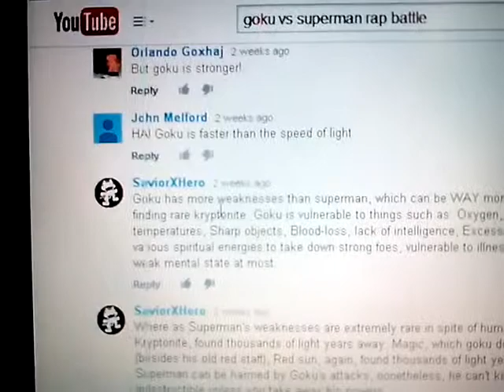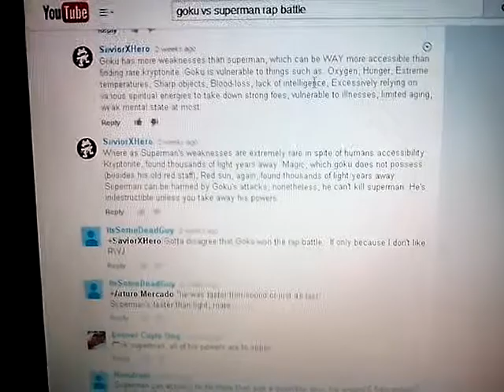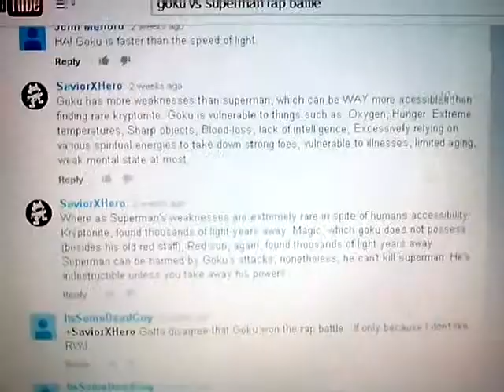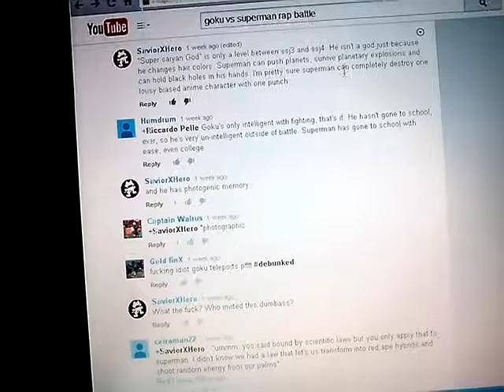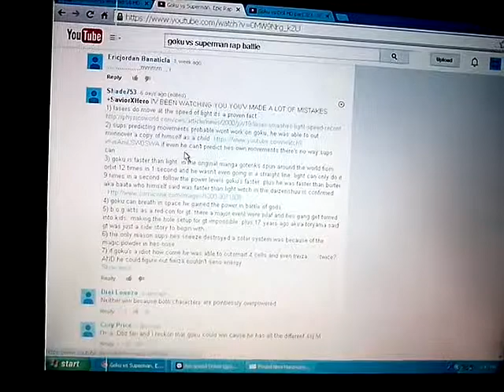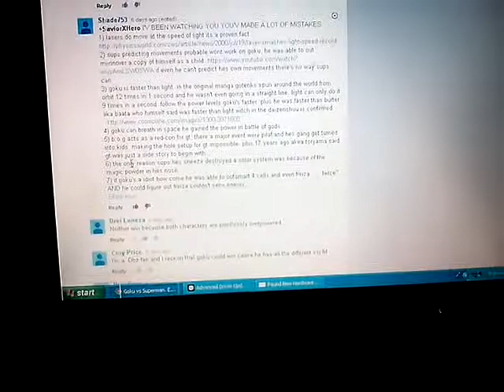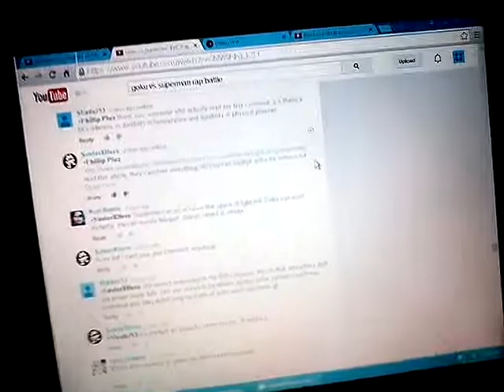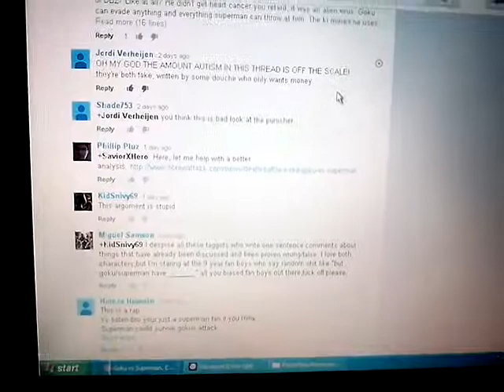FANBOYS EXPOSED: SaviorXHero